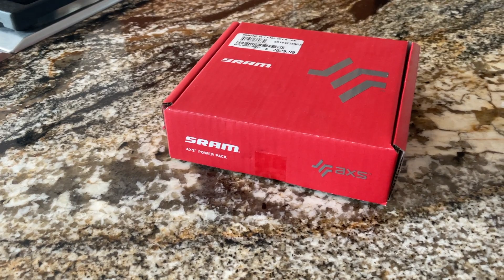Trek Domane ASMR Sram Force AXS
Trek Domane ASMR Sram Force AXS. I love my Gen 3 Trek Domane SL7 road bike and wanted to celebrate it being 1 year since I completed my goal of cycling all the way to Vermont. This Love by Taylor Swift was a song that calmed me as I got lightheaded climbing some of the biggest hills in New Hampshire. I wanted to share the magic and thrill I felt during that ride. Thank you all for the continued support. Stay vegan